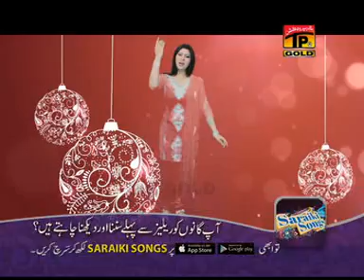Meda Lakhan Choon Hik Dhola | Hina Malik | Eid Ul Fitr Upcoming Song Releases | Thar Production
Eid Ul Fitr Special Album 2015
Watch the Meda Lakhan Choon Hik Dhola of Hina Malik exclusively on Thar Production

Album Tital: Meda Lakhan Choon Hik Dhola
Album      : Album 2
Singer Name: Hina Malik
MUSIC LABEL: Thar Production

Coming Soon

Get Caller Tune
https:// koyal @TharProductionPak